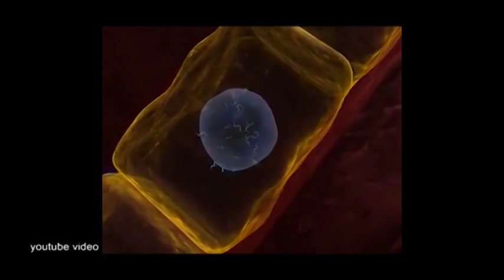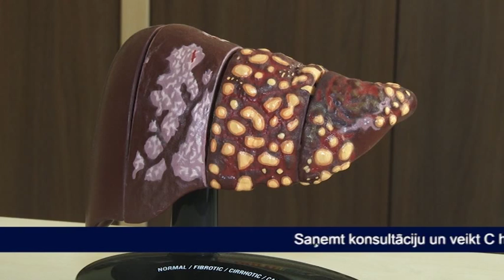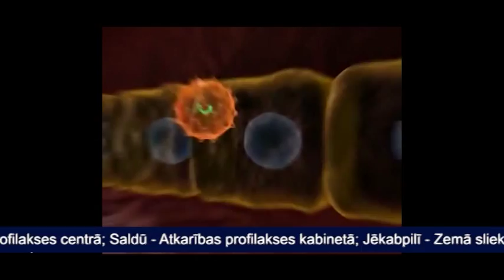Raidījums "Rūpes par Tevi": C HEPATĪTS - infekcijas slimība!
C hepatīts  ir infekcijas slimība, kas, neārstēta, nekontrolēti izplatās iedzīvotāju vidū!
Vīrusu hepatīts C ir infekcijas slimība, ko izraisa vīruss. Ar vīrusu hepatītu C inficējas parenterālā ceļā – ar asinīm, dzimumkontaktu ceļā, auglis var inficēties grūtniecības laikā. Inficēties, pie noteiktas apstākļu sakritības, iespējams arī lietojot kopīgas zobu birstes un citus personīgās higiēnas līdzekļus.
Slimība skar galvenokārt aknas un ir bīstama ar tālejošām sekām – aknu cirozi, arī aknu vēzi, ja vīrusu hepatīts C pāriet hroniskā formā. Diemžēl vīrusu hepatīts C pieder pie tiem hepatītu veidiem, kuriem ir tendence kļūt par hronisku procesu.  Pārbaudies arī Tu!